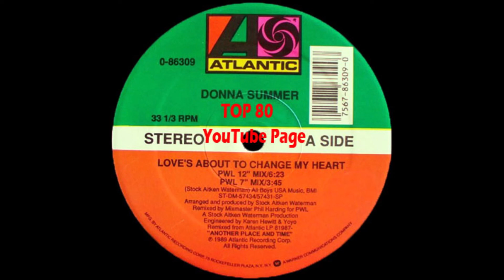Donna Summer - Love's About To Change My Heart (A Phil Harding PWL 12" Mix)